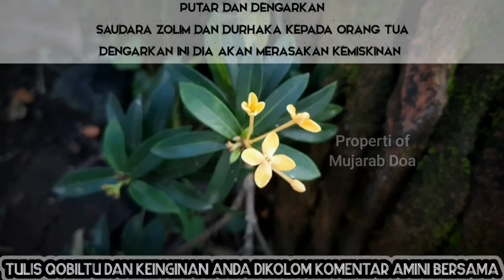SAUDAR4 ZOL1M ❗ DURHAKA KEPADA ORANG TUA ⁉️ TIDAK MAU MERAWAT ORANG TUA DENGARKAN INI